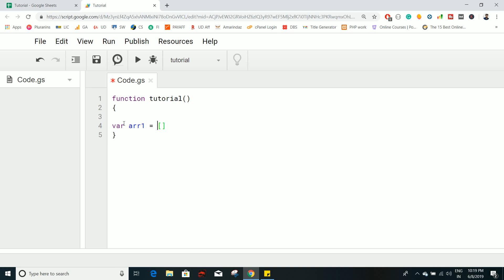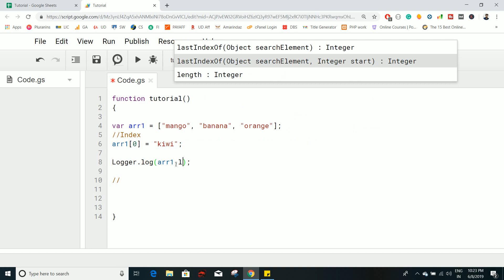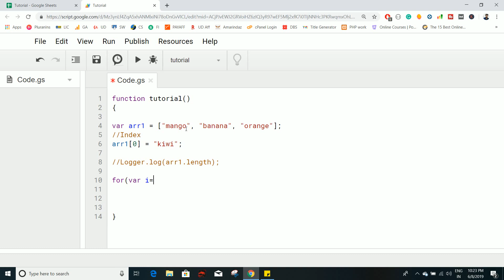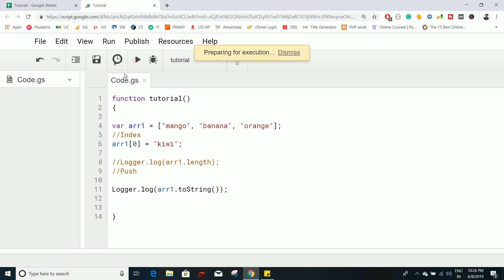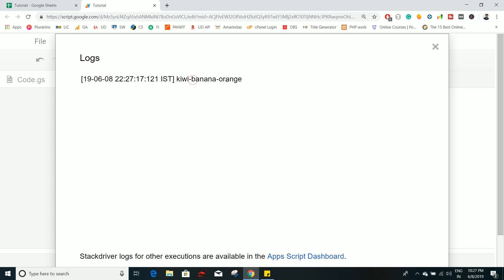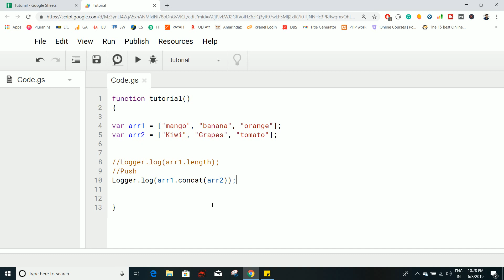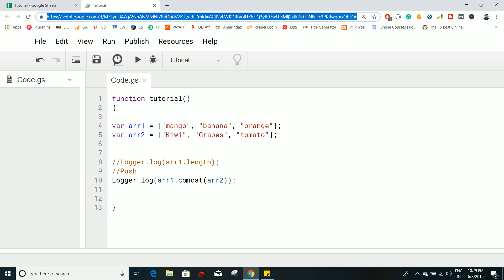Introduction to array in Google apps script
Title: Introduction to array concepts in Google Apps Script

In this video, you'll learn the basic concepts of array
1)How to create 1D array
2)How to access the element in arrays
3)How to change the value of array elements
4)How to iterate through elements in an array
5)How to add an element and how to remove an element in an array
6)How to convert array to string with separator
7)How to merge multiple arrays

Autoit tutorials for beginners
Excel VBA for beginners

_Audio & Microphone